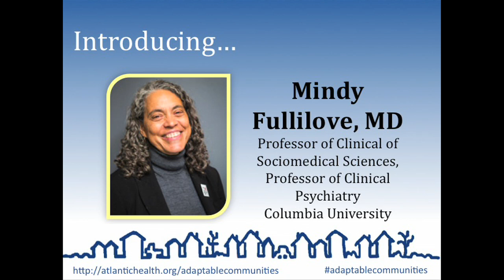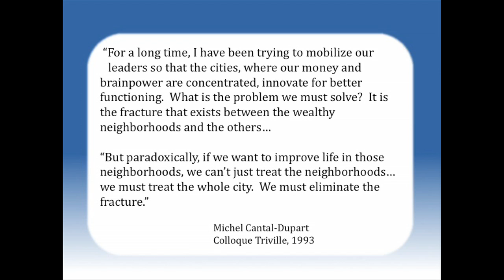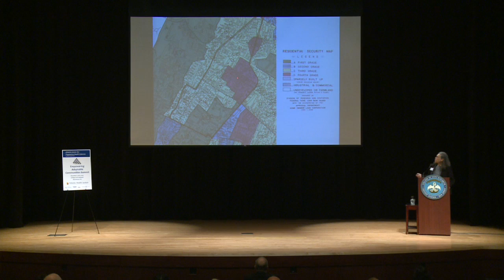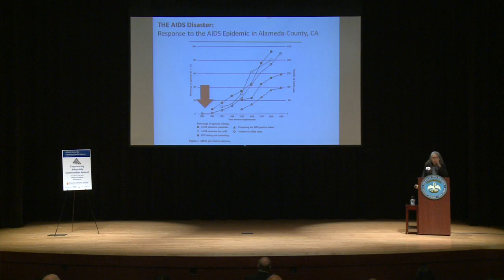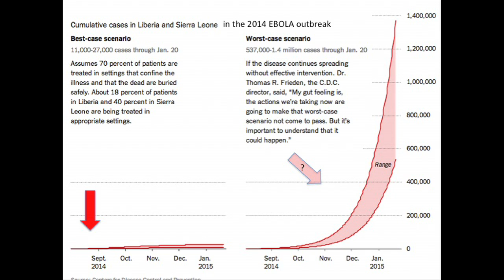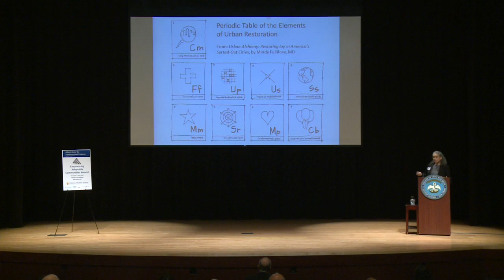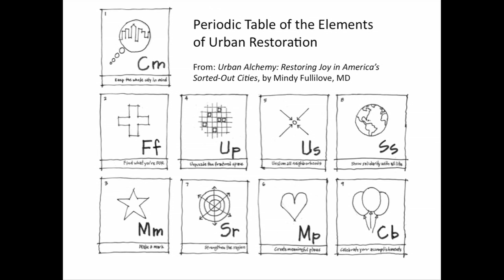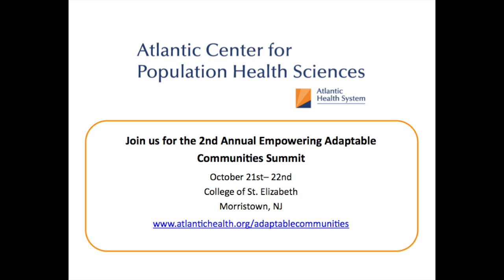Empowering Adaptable Communities Summit 2014: Mindy Fullilove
Mindy Fullilove, MD, professor of clinical sociomedical sciences and clinical psychiatry at Columbia University, shares information on the concept of "fractures" in communities and how residents can bridge these gaps, at the Atlantic Center for Population Health Sciences 2014 Empowering Adaptable Communities Summit held in Morristown, NJ, November 4-5, 2014.